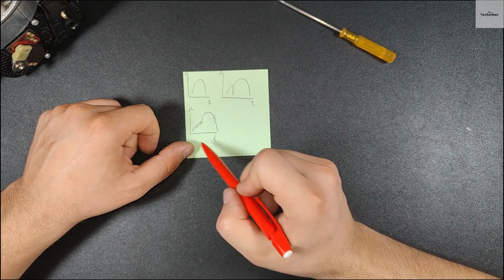Die Drosselklappe,Geheime Funktion und Bauteile erklärt, Folgen und Schäden bei einem Ausfall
Eine Beschreibung der Drosselklappe, die Bauteile und die Funktion. Was ist der Sinn und welche Aufgaben hat die Drosselklappe?Welche Schäden können entstehen? Wie sieht sie aus und warum ist sie wichtig!

0:00 Einleitung
0:30 Die Drosselklappe